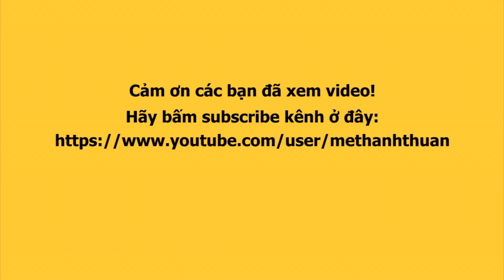Ngọc Châu, Hương Giang, Nam Em Nam Anh đặt lên bàn cân nhan sắc ai hơn ai thua rất khó chọn